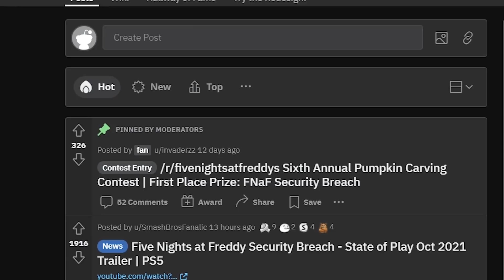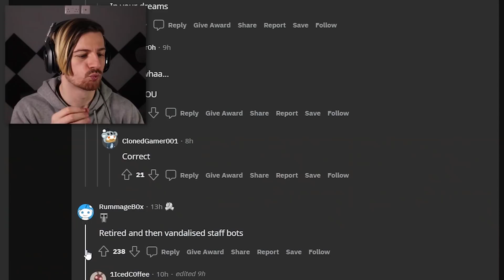THEY PUT MY PHOBIA IN FNAF: SECURITY BREACH!?... (Final Trailer Reaction/ Analysis)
Welcome to the final trailer for FNAF: Security Breach trailer! Once I saw this thing had dropped, I knew I had to check it out for a video. I love FNAF and have a lot of fun doing these as one-off reaction videos so we're back at it one last time before the game releases. Enjoy!

Game: Five Night's At Freddy's: Security Breach